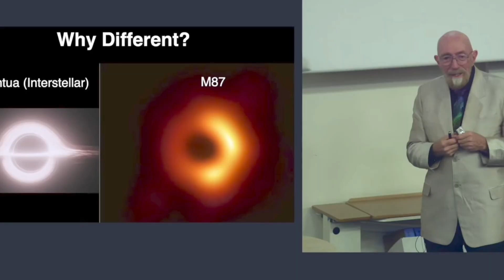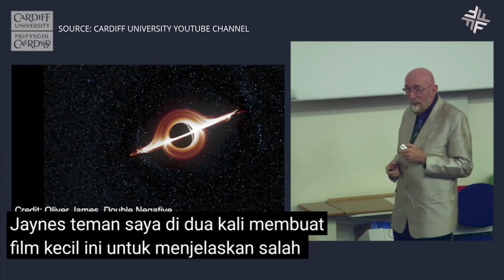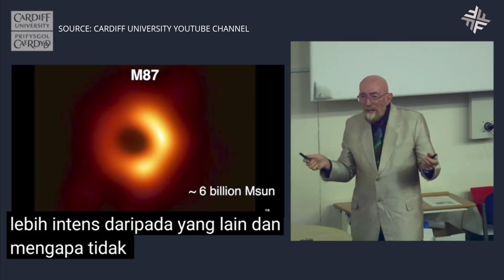ZOOM IN ke PUSAT BIMASAKTI!! Ternyata ada BLACKHOLE yang di namakan SGR A*!!Beginilah wujudnya!!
ZOOM IN hasil foto dari teleskop james webb dan berhasil memotret blackhole yang menjadi pusat dari galaksi bimasakti. foto di rilis NASA beberapa waktu yang lalu. Blackhole ini dinamakan SGR A* atau SAGITARIUS A*.  dengan foto ini, kita semua akhirnya tahu bentuk dari Blackhole di pusat tata surya kita.

Beberapa tahun lalu, teleskop antariksa yang lain berhasil memotret blackhole untuk pertama kalinya sepanjang sejarah yang kemudian dinamakan M87* atau MESSIER 87*. dengan foto MESIER 87* ini, profesor KIP THORNE menjelaskan dan menggambarkan bagaiman illustrasi tentang blackhole yang selama ini kita tahu, ternyata sangat akurat dengan aslinya. tonton dan simak videonya